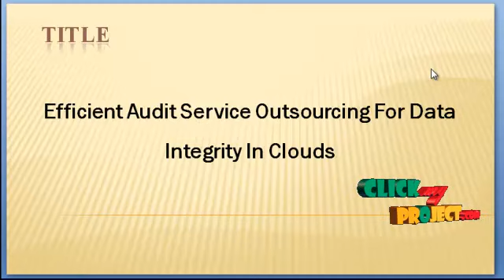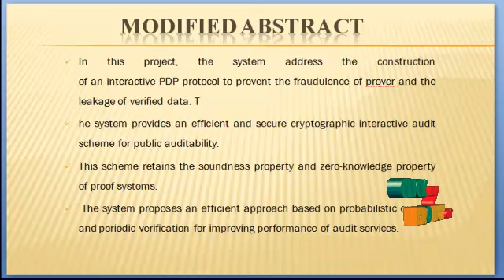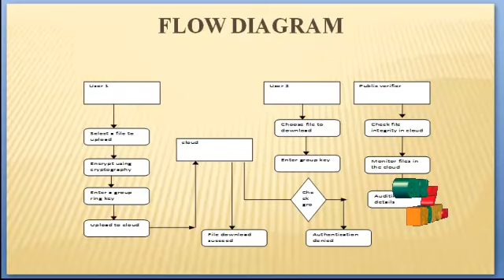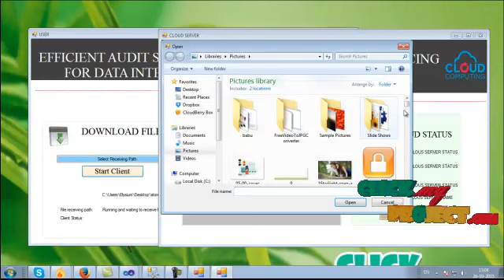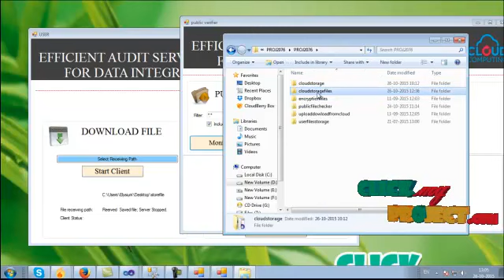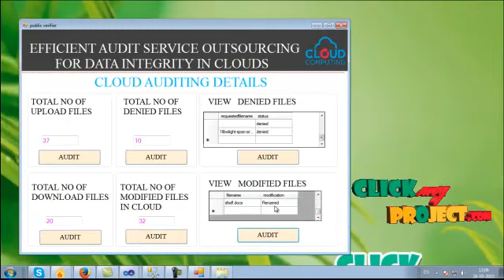Efficient audit service outsourcing for data integrity in clouds | Final Year Projects 2016